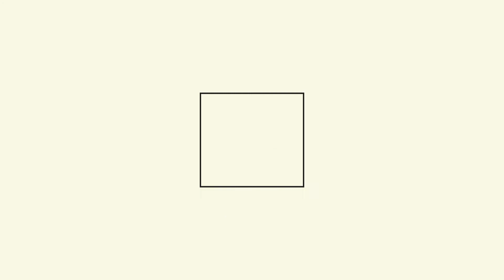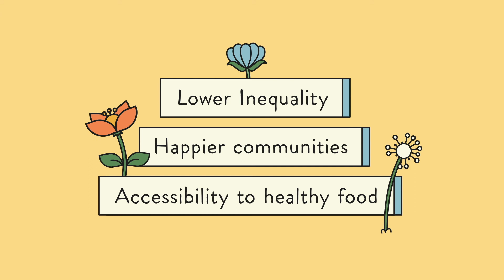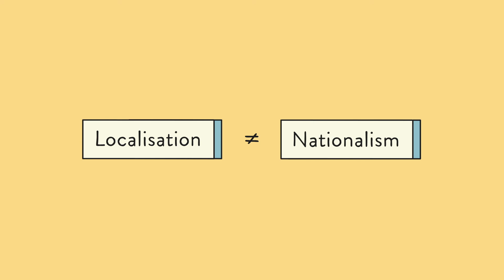Eat Local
My friend Jon and I share what we've learned about the importance of engaging with our local food economies. This film was inspired by a shopping trip where we ended up buying food products from 12 different countries. After that we started researching to better understand the impact of our actions.